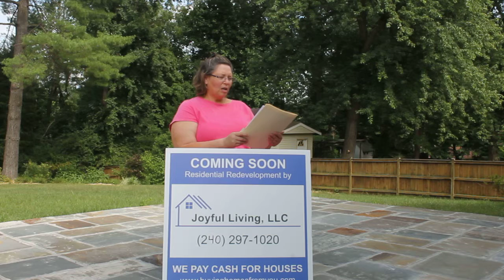Miss Utility 2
This video discusses the importance of calling Miss Utility for permission to dig.  We discuss why we should call, when we should call, and how to reach Miss Utility in the DMV.  Check it out for more information!
Miss Utility
Monday – Friday
7AM to 5PM
For EMERGENCY locate requests, call 24 hours a day, 7 days a week.

We hope you enjoyed our short video on Miss Utility!

Take care!  Kathy